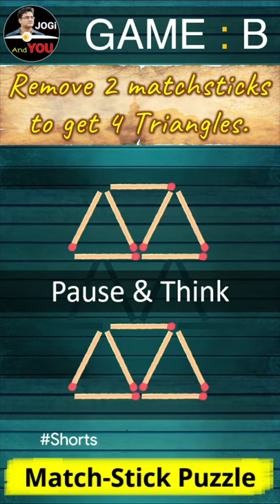#01 Matchstick Puzzles with Answers | Matchstick Riddles | Matchstick Tricks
#01 Matchstick Tricks | Matchstick Riddles | Matchstick Puzzles with Answers | by Jogi And You
● About this Video Series:
This is a classic game invented more than 100 years ago.
Here you can Solve matchstick puzzles by moving, adding, and removing matches until you find the right solution.

Do you like puzzle games?
Here you will find hundreds of levels with squares, triangles, and equations. And the game has beautiful graphics.

For more fun watch the full series of Matchstick Riddles with answers.
● A few Topics Covered in this Video:
1. Matchstick puzzle move matches brain find game walkthrough solution brain puzzle
2.
3.
4.
5.
MY Gears :-

Studio Headphone (AKG K371BT)
Current Mic (AKG Lyra)
Previous Mic (Blue Snowball iCE)
1st Mic (Boya BYM1)

7 Ports USB Hub 3.0
Monitor (LG UltraWide 29')
Laptop (ASUS TUF Gaming)